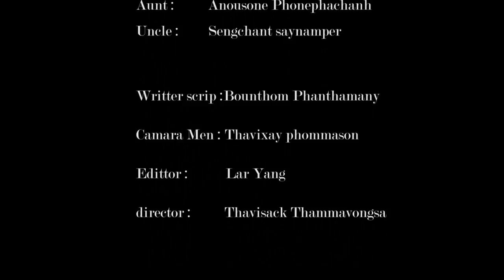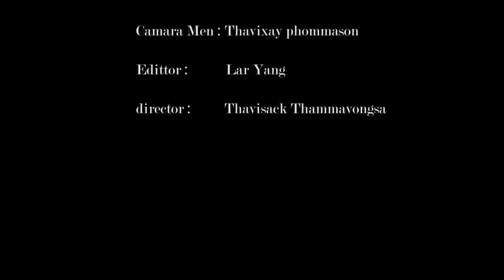ลินดา หนังสั้น, LinDa short lao movie, ລິນດາ ຫນັງລາວ.